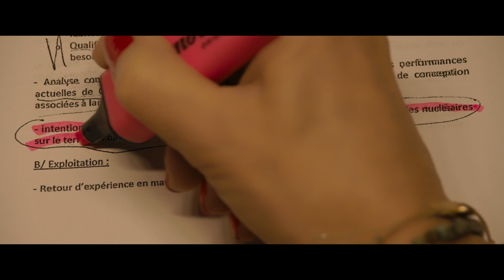LA SYNDICALISTE, réalisé par Jean-Paul Salomé : bande-annonce [HD]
1 mars 2023 en salle / 2h02min
De Jean-Paul Salomé
Par Caroline Michel-Aguirre, Fadette Drouard
Avec Isabelle Huppert, Yvan Attal, Marina Foïs

La Syndicaliste raconte l’histoire vraie de Maureen Kearney, déléguée CFDT chez Areva, qui, en 2012, est devenue lanceuse d’alerte pour dénoncer un secret d’Etat qui a secoué l’industrie du nucléaire en France. Seule contre tous, elle s’est battue bec et ongles contre les ministres et les industriels pour faire éclater ce scandale et défendre plus de 50 000 emplois jusqu’au jour où elle s’est fait violemment agresser et a vu sa vie basculer.